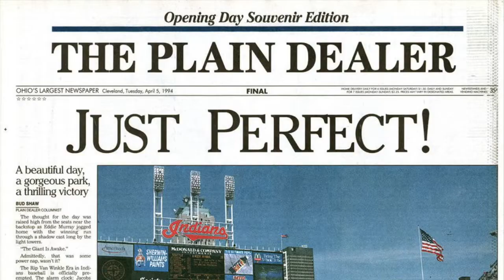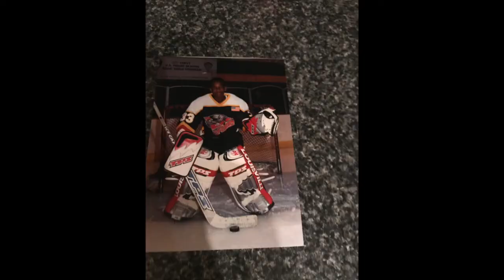LaVingt Sport Summer 2020: "What is LaVingt Sport?"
Background on the inspiration of Summer 2020 LaVingt Sport.